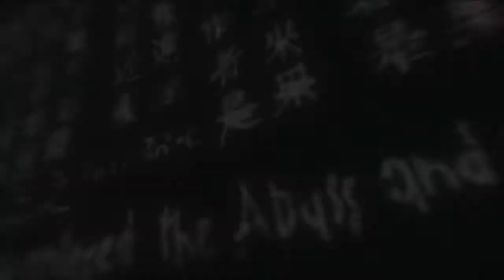Assassin's Creed - Memory Block 3 - Walkthrough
Detonado / Walkthrough / Playthrough / Gameplay (PS3)